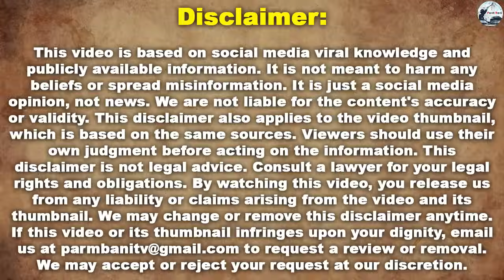Amritpal Singh Dibrugarh ਵਿੱਚੋਂ ਰਿਹਾ Sarabjeet Singh Khalsa ਨੇ ਕਰ ਦਿਖਾਇਆ ਖਾਲਸਾ ਪੰਥ ਦਾ ਇਹ ਵੱਡਾ ਕਾਰਜ!!